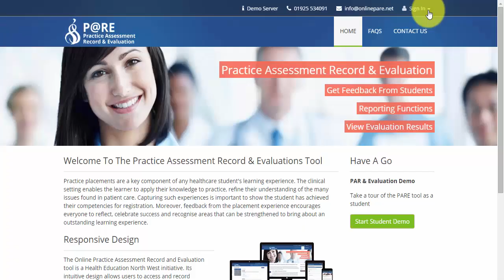PARE - How to Sign In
This video provides a brief introduction to the Key Functionalities of the PARE tool and focusses on: How to Sign In.